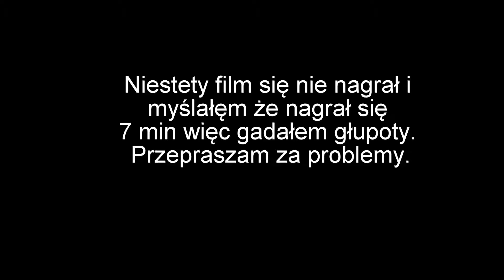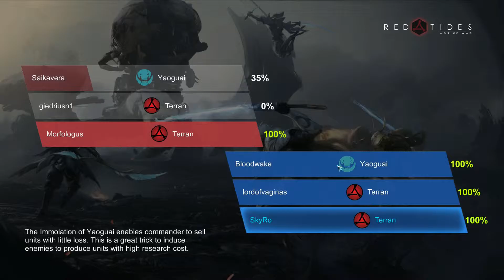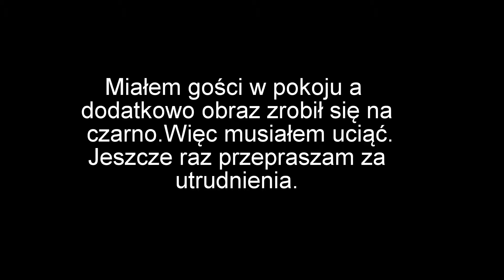Jedziemy z kolejnym Desert Strikem | Art of War Red Tides #05